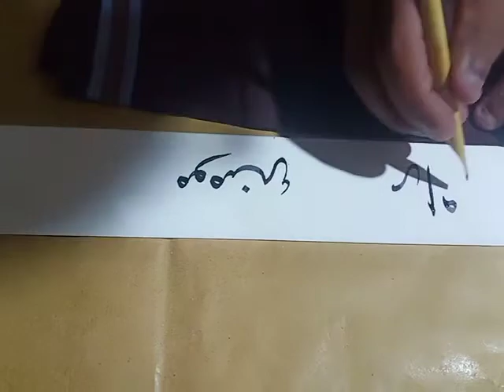Urdu calligraphy with cut marker AM BROTHER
AM BROTHER